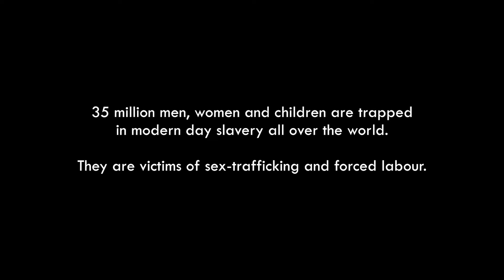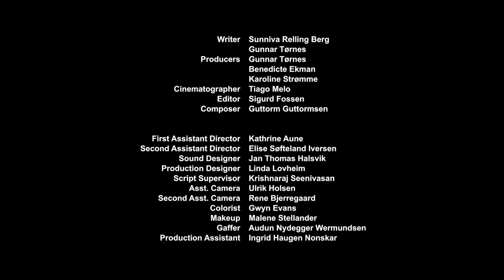Award Winning Short Film about Human Trafficking MONICA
Courtesy:
Monica, a young girl from Romania, with dreams of becoming a concert pianist, falls victim to sex trafficking and ends up as a prostitute in Bergen, Norway. We witness her daily struggles locked up by a ruthless pimp in a shabby apartment.